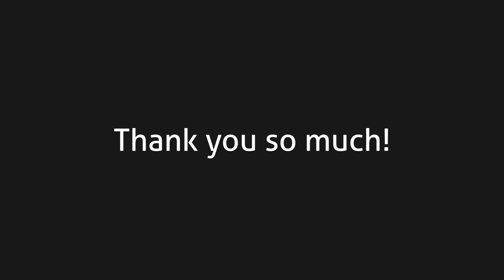1,000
[This content is NOT aimed towards children]